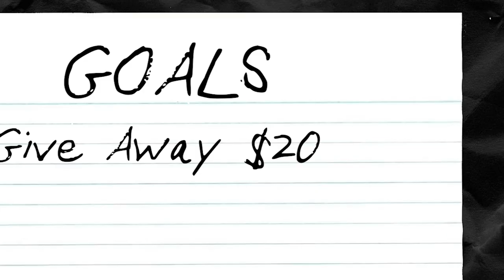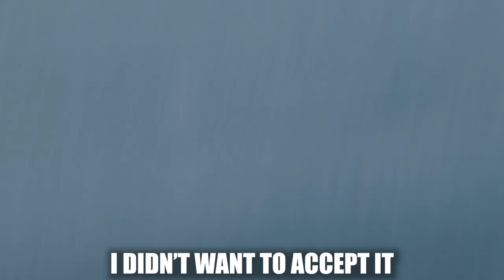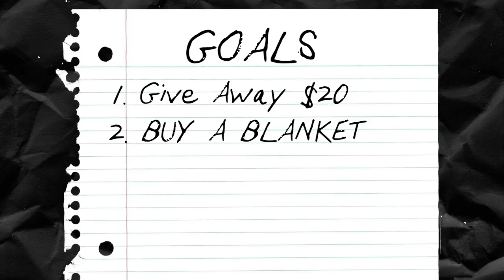I BECAME HOMELESS FOR 5 DAYS | DAY 2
If you're reading this PLEASE consider donating to Habitat for Humanity because they don't just provide homes for people in need, they EDUCATE the people they provide homes for allowing for a secure future! LETS MAKE A DIFFERENCE IN THIS WORLD ⬇

🙌 How to pronounce my name: Chay ➡ Ch(aye)